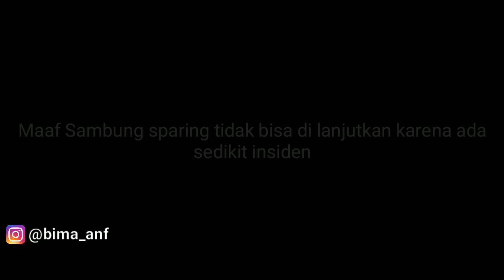SPARING PERSAUDARAAN PSHT (BIMA ANF X FERDY)